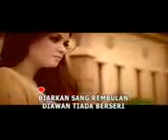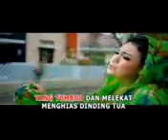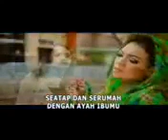MERTUA GALAK ORIGINAL KOPLO